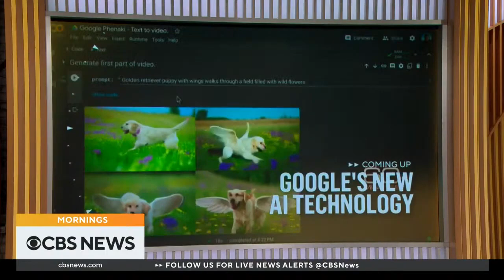CBS News Mornings @ 7am open - April 14, 2023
CBS News Mornings with Nikki Batiste filling-in for Anne-Marie Green anchoring from CBS News world headquarters in New York.